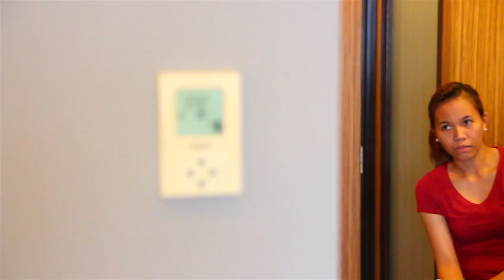Jimel + Janice Wedding Highlights - ITAPS Film